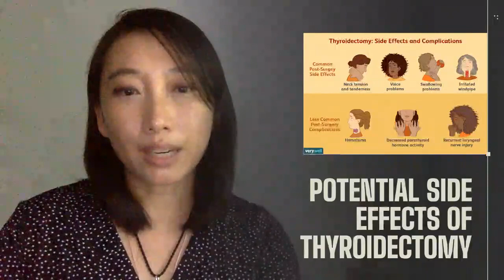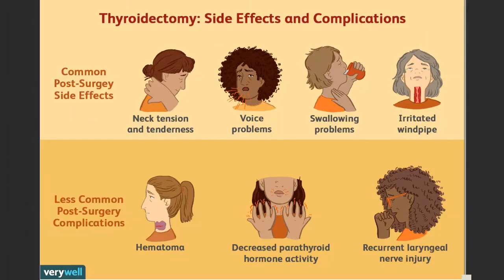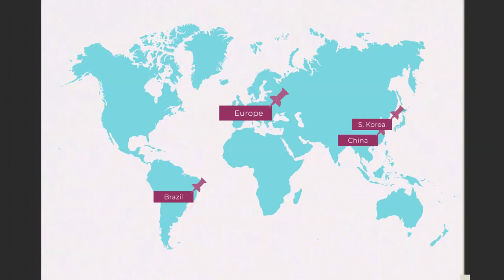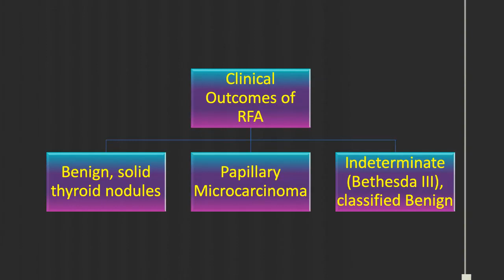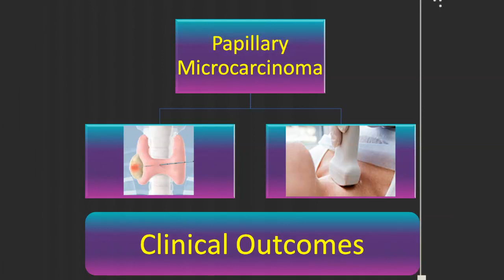Jennifer Kuo ThyCa Research Award Acceptance Video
"RFA of Thyroid Nodules: Clinical Outcomes in the United States"
Jennifer H. Kuo, MD. Assistant Professor, Columbia University, New York, NY
Thyroid Nodules and Goiter

Jennifer H. Kuo MD MS is an Assistant Professor in the Section of Endocrine Surgery at Columbia University. She completed her medical training at Columbia University, general surgery residency at the University of California, Davis, a post-doctoral research fellowship at the University of California, San Francisco, and an endocrine surgery fellowship at Columbia University. She also has a Masters of science in Biostatistics, clinical research methods. Her clinical practice focuses on the surgical management of thyroid, parathyroid, and adrenal disorders with expertise in minimally invasive surgical techniques including trans-oral thyroidectomy and robotic adrenalectomy. She is well recognized for her expertise in thyroid ultrasound and is a leader in the field of interventional endocrinology employing non-surgical techniques such as ultrasound-guided radiofrequency ablation in the treatment of benign thyroid nodules and recurrent thyroid cancer. Similarly, her research interests lie at the interface of innovation and medicine, focusing on the use of predictive algorithms to improve patient outcomes and the safe implementation of new science and technology. Dr. Kuo also serves as the Program Director for the Columbia University Endocrine Surgery Fellowship Program and is the Director the Endocrine Surgery Research Program.

Learn more and meet the 2020 Thyroid Research Grant Recipients